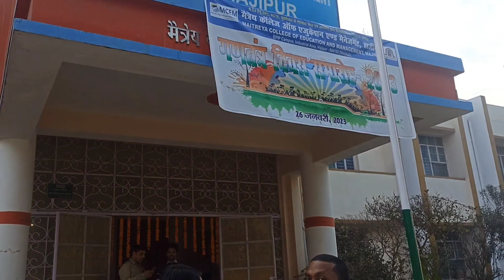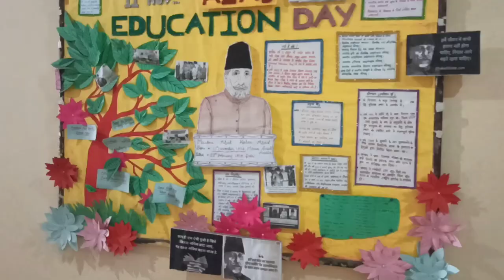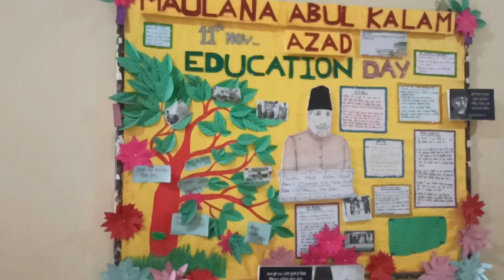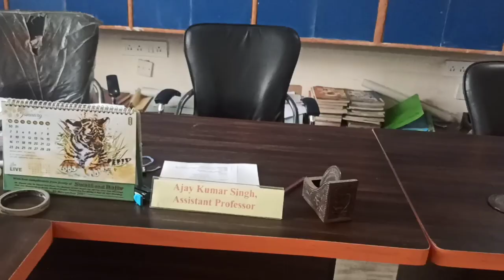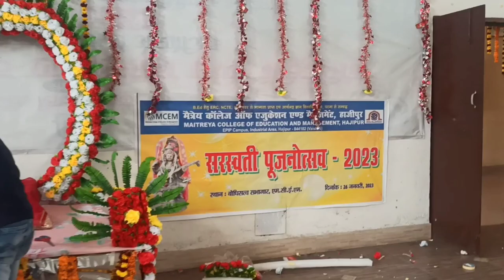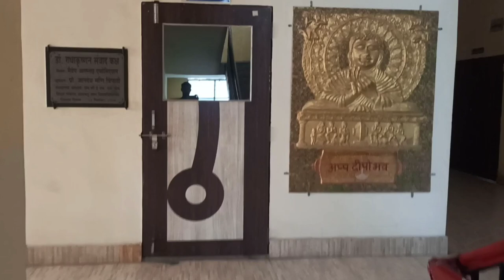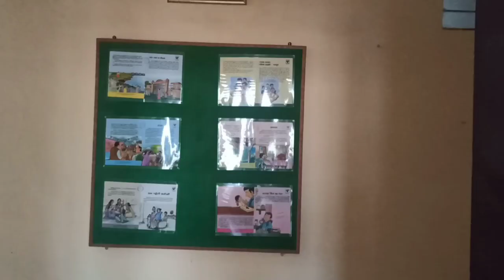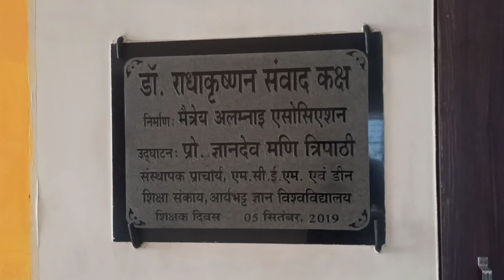Maitreya College of Education and Management.short introduction .